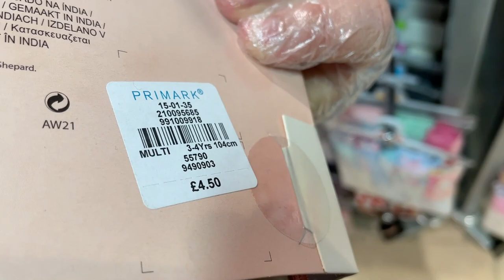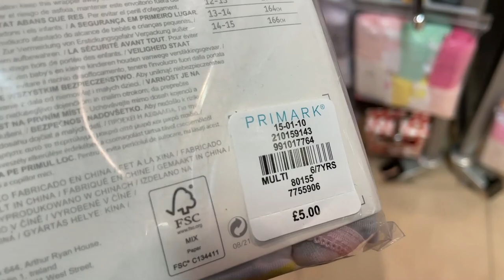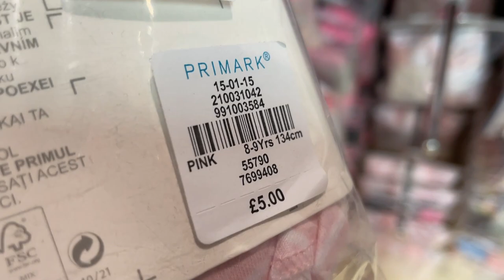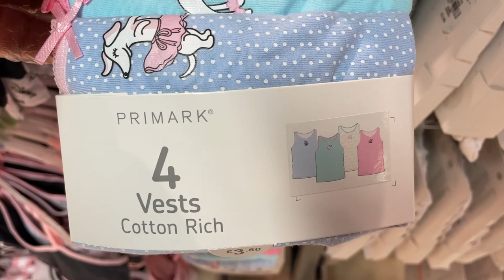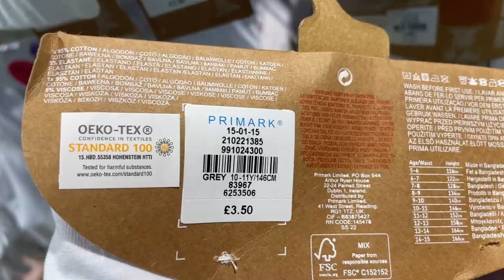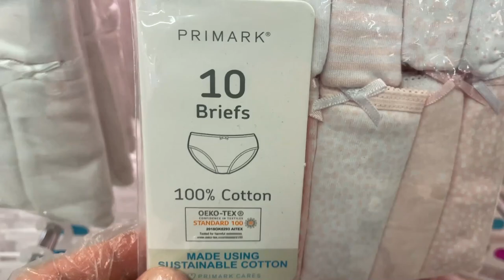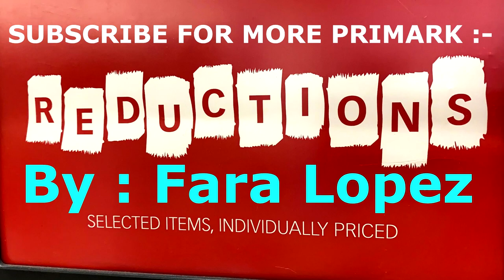Primark Girl's Briefs, Shorts and Vests - mid-February 2022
Primark Briefs, Shorts and Vests - Girl's Underwear New Collection